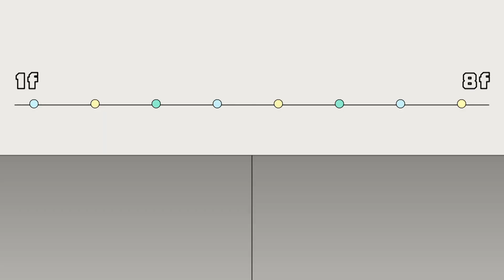【美麗人生 女人當家】EP11｜德盛不留餘地的拒絕明珠 讓明珠非常傷心｜美麗ㄟ精華｜Oh!8歐叭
明珠是姓盧嗎???
德盛都已經明確拒絕她了😑😑
還硬要說願意等他心打開的那一天~
這已經造成德盛的心理負擔了啦😓😓

✨美麗人生 女人當家✨
每週一至週五晚間八點鎖定台視📺📺